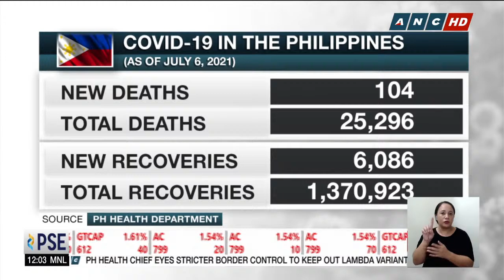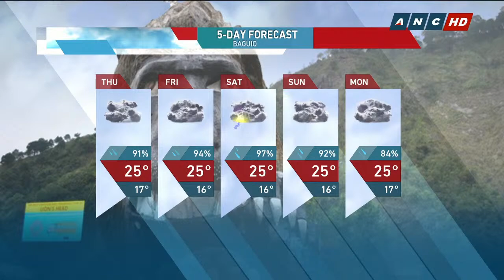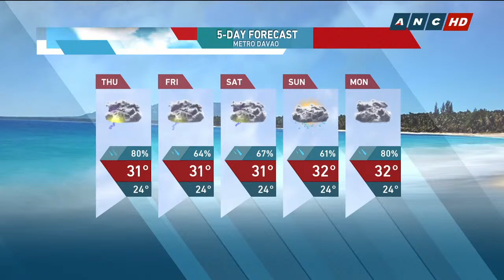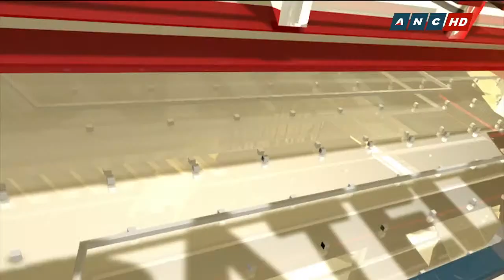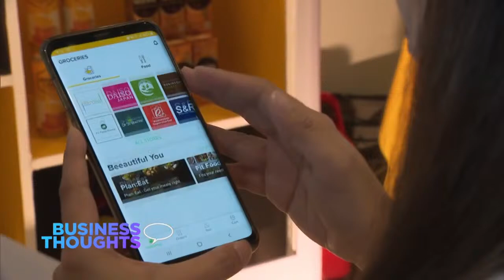Dateline Philippines | ANC (7 July 2021)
Here's the full episode of Dateline Philippines, July 7, 2021.